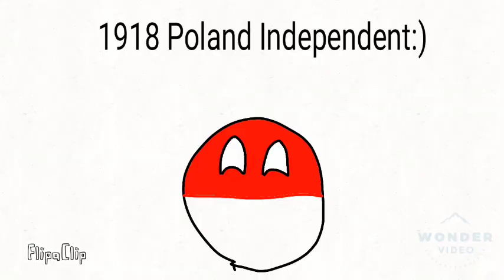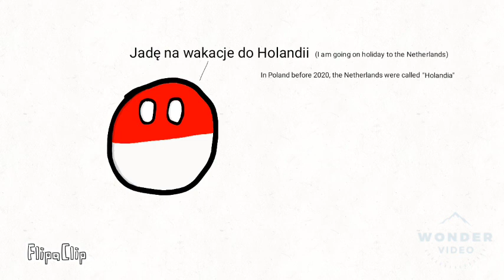Country Balls aniamtions compliation#2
Country Balls aniamtions